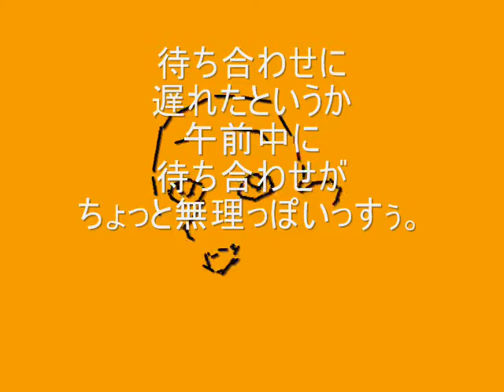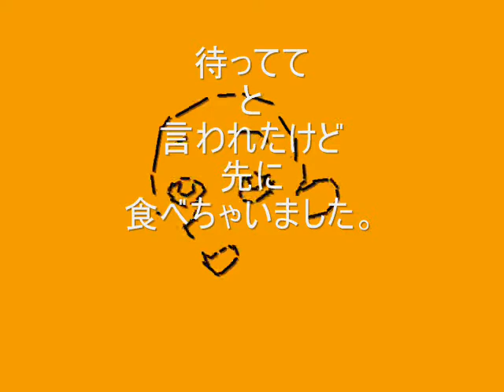ごめんね / いとう君とチュパカブラ。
ギターはエレクトロハーモニクスのメタルマフを使ってみました。
いとう君は空っぽなので最高の歌い手です。